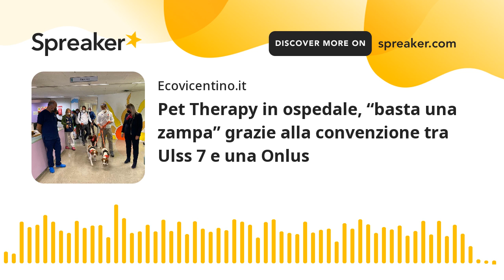Pet Therapy in ospedale, “basta una zampa” grazie alla convenzione tra Ulss 7 e una Onlus